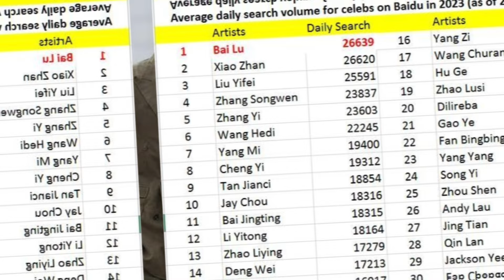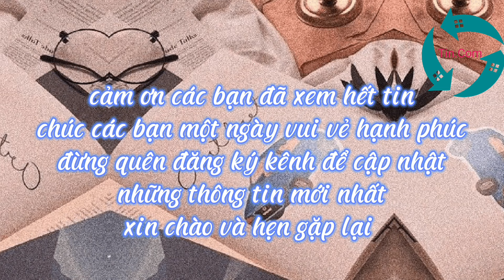sao Trung được tìm kiếm nhiều nhất 2023: Triệu Lệ Dĩnh thất sủng vẫn hơn Dương Tử, Bạch Lộc sốc nhất